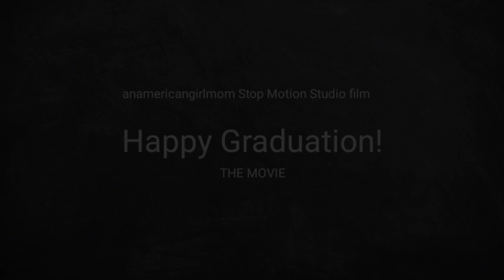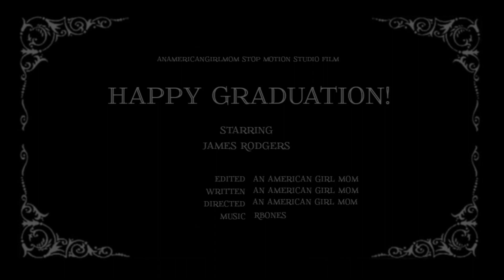James is Graduating!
My son is getting ready to graduate (holds back tears) and if he's graduating then his mini me James is graduating too.